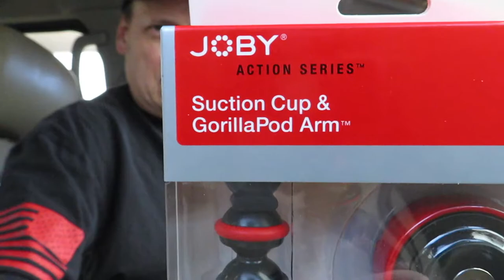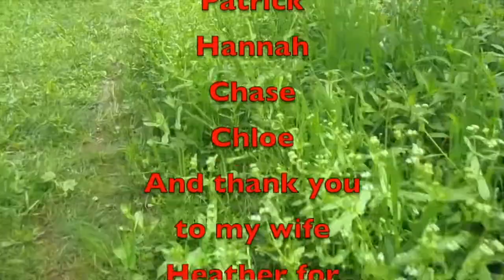Saturday oops Sunday Vlog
Here is Saturday's vlog shot on Saturday and uploaded on Sunday.

Amazon Link
Nomadic Gear Backpack Clip